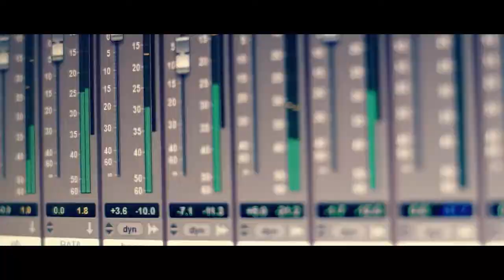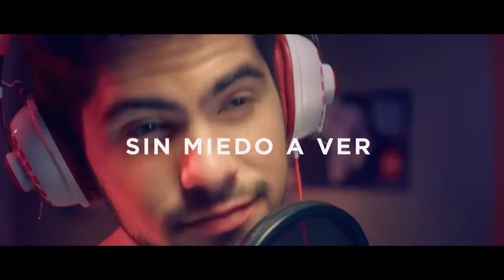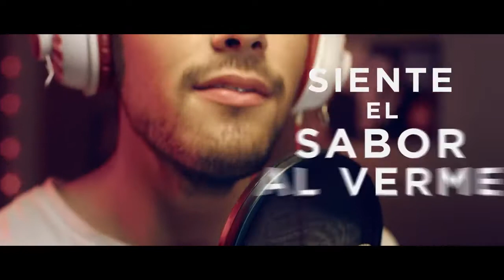Rombai - Coca Cola Senti El Sabor,Punta Del Este